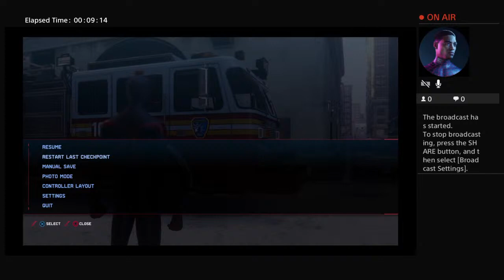Saving Citizens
I make Content for you to 🔥
(Ju)derz is how you pronounce it